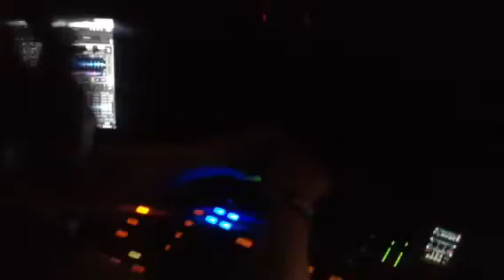MiSS PARTY live @ Opium Ruse